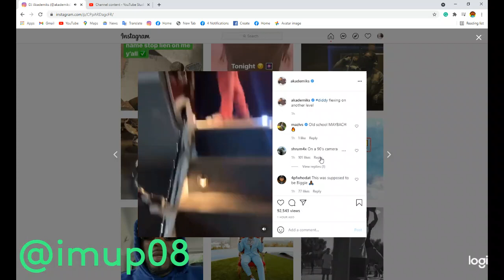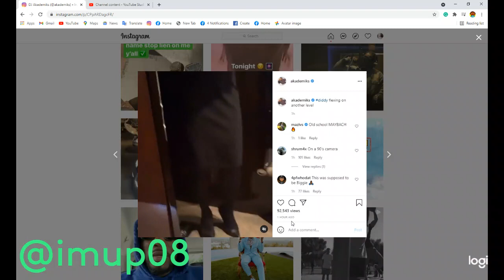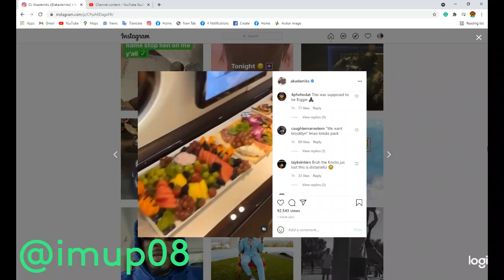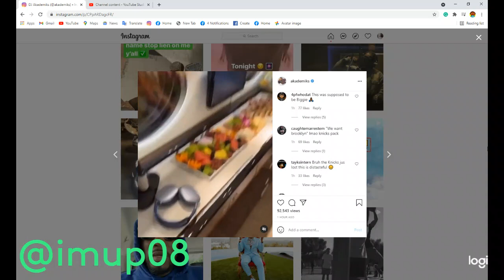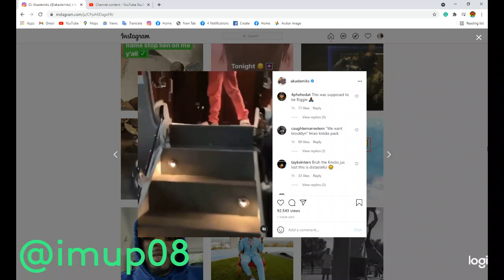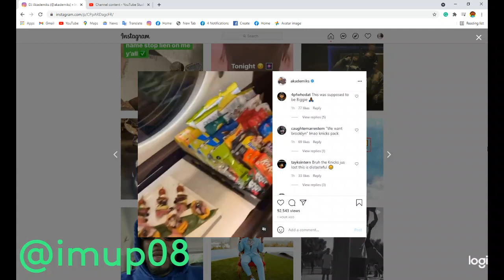Diddy Living Biggie Life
diddy flexing on another level